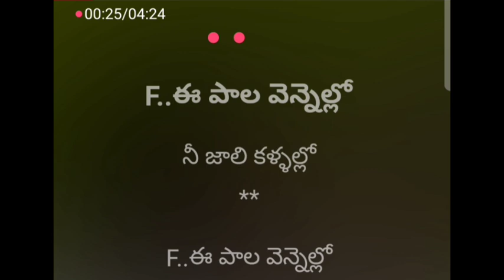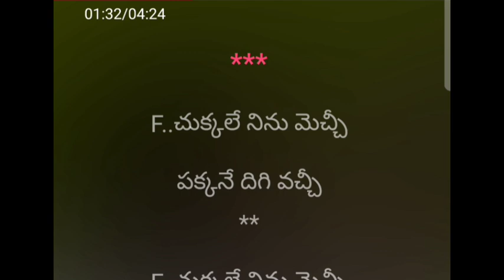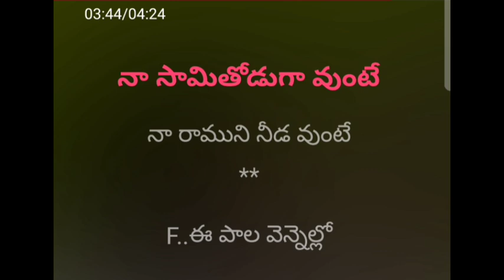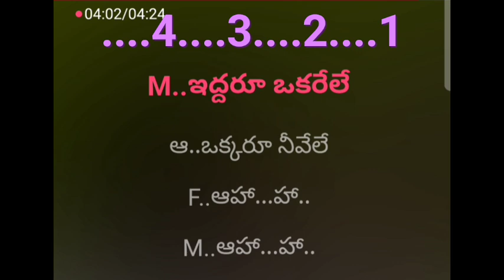Ee Palavennello Male Karaoke